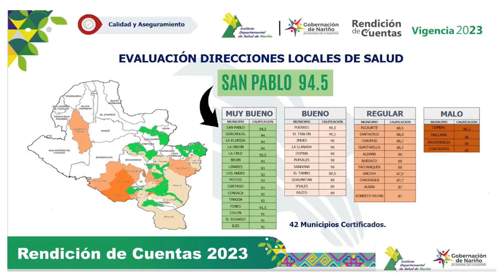Evaluación capacidad de Gestión de la Dirección Local de Salud - Municipio de San Pablo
Buenas noticias para la Administración Municipal, así fue el Resultado de la evaluación de capacidad de gestión de la Dirección Local de Salud del Municipio de San Pablo, con un puntaje de 94.5 superó al resto de DLS, del Departamento.